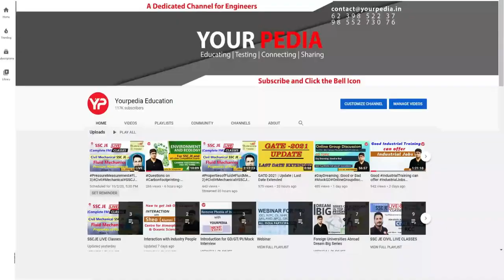IISc Bangalore Atmospheric Science & IIT Madras Ocean Engineering | FM Mock Interview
YourPedia is the largest and best channel mentoring students for all types of interviews including HR and technical interview. Mock interview module of YourPedia is best one to prepare for interviews of IITs MS PhD M Tech, FPM IIM and various jobs in Public sector companies (PSU) as well as Govt research organisations such as ISRO, BARC, DRDO etc.

Thousands of students mentored by YourPedia are getting final selections in PSU as well as IITs. YourPedia is also guiding students for interview preparation for foreign universities as well as their VISA interviews.

 Detailed interview experience of the students is available on YourPedia where other students can listen to it and prepare accordingly. Once students prepare for interview, they can go for best mock interview preparation module by YourPedia. Mock interview module for PSU and IIT is part of best post GATE counselling module of YourPedia. Interview experience of the students is also very helpful for the winter admission into IITs, IIMs and foreign admissions.
HR questions asked in different PSUs are shared by the students during their interview experiences. HR questions in PSU or research organisations such as ISRO, BASC and DRDO are very relevant for those students who are going for these interviews.

YourPedia also guides and preparestudentsfor campus placements through its best campus placement module. Students appearing for the interviews of various companies private etc such as Amazon, google, TATA and even public sector companies share their experience of interview and GD with the mentors of YourPedia.

During the interview experience, students tell the following details:
1. How many professors or executives were in interview
2. What was the first question asked in interview of PSU & IIT
3. How many questions were asked in the interview of PSU and IIT
4. What was the group discussion (GD) topic, Group Task (GT) and case study asked in interview
5. Which favourite technical subjects should be prepared for interview of particular PSU
6. How long was the interview in PSU or IIT IISc etc
7. What questions were asked from B Tech Project or internship during interview
8. How important is the B Tech project for interview
9. What can be the best preparation strategy for interview of PSU and IITs
10. What HR questions were asked in interview
11. What technical questions were asked in the interview
12. How to enter in the interview room